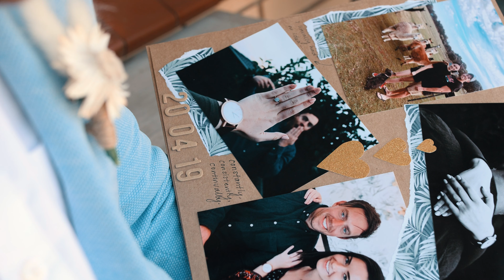Alex + Aymeric Highlights // Seacliff Beach, SA Wedding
Filmed at Seacliff Beach, Adelaide, SA using Panasonic Lumix GH5, GH5S.

MB01ORGXFG2UE4G

MB01ELXMJMNUDUC